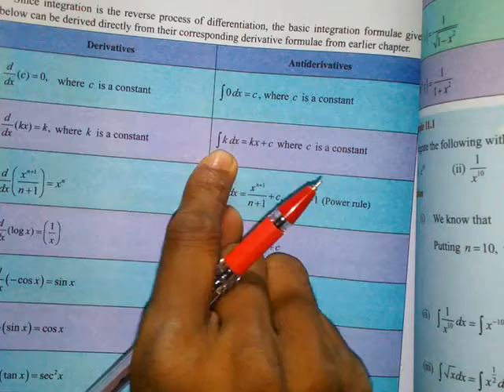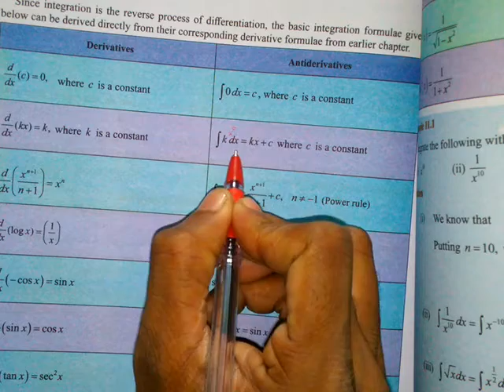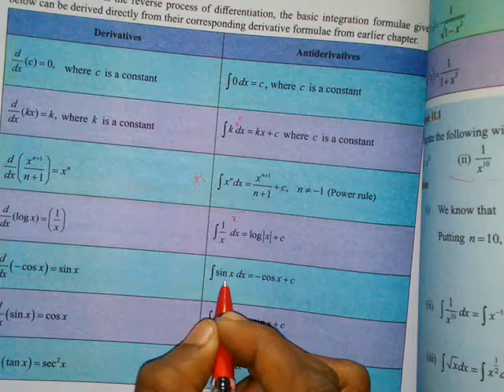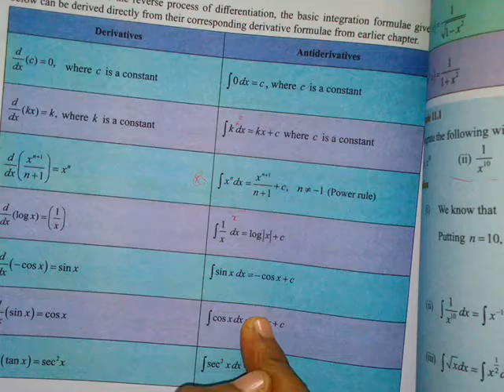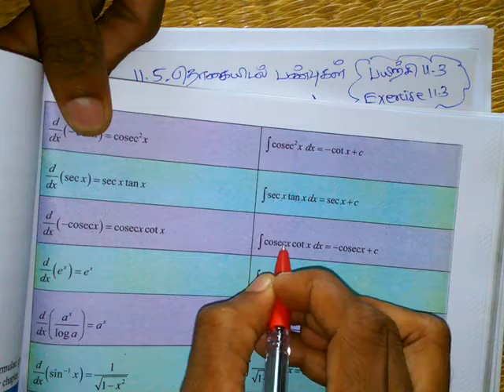11th Std Maths Exercise 11.3 Full Solved Idea Solution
11th Std Maths | Exercise 11.1 Integral Calculaus

11th Std Maths | Exercise 11.1(2 to 5) Integral Calculus

11th Std Maths | Integral Calculus Exercise 11.2 All problems Solved
Full Solution Video Link

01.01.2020